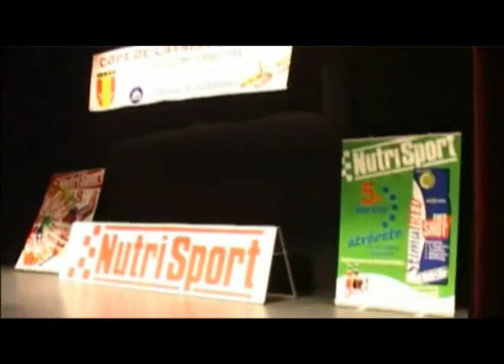CUERPOS PERFECTOS TV - Programa 70 - Parte 3 de 7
DESDE EL PROGRAMA 69 Y HASTA EL 76 EL CONTENIDO ES UN RESUMEN DE LOS MEJORES MOMENTOS DE LA 2DA TEMPORADA DE CUERPOS PERFECTOS TV. NAVEGA POR CADA UNO DE ESTOS PROGRAMAS Y NO TE PIERDAS LO MEJOR DE LA SEGUNDA TEMPORADA. ADELANTE!